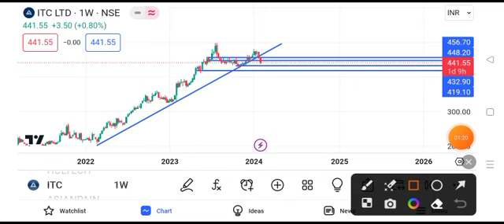ITC share latest news | ITC share target tomorrow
itc share
itc stock tamill